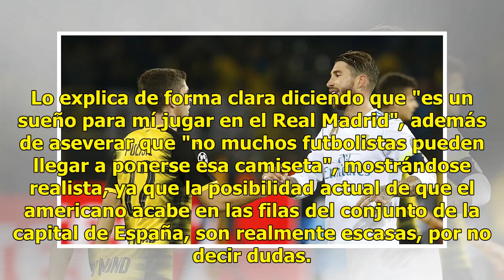Una de las grandes perlas de Europa se ofrece sin complejos al Real Madrid